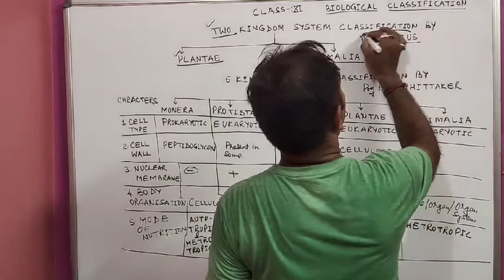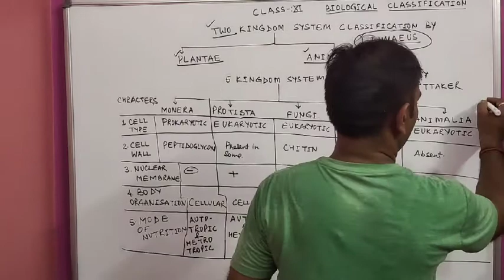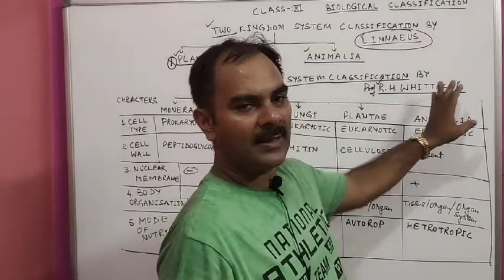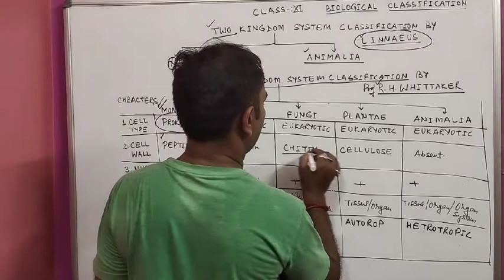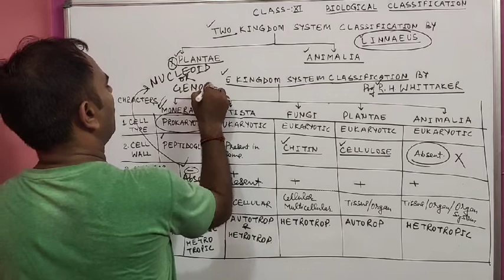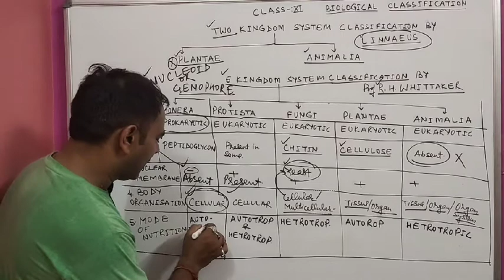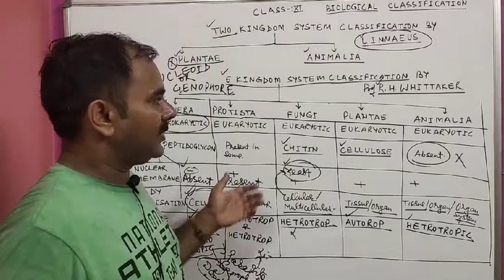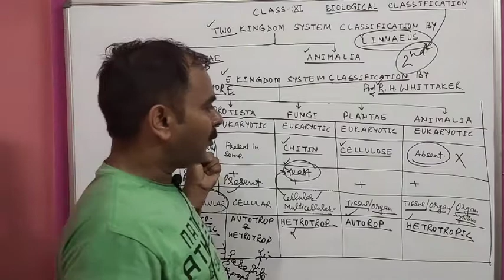Biological Classification Part-1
2 Kingdom & 5 Kingdom system of Biological Classification